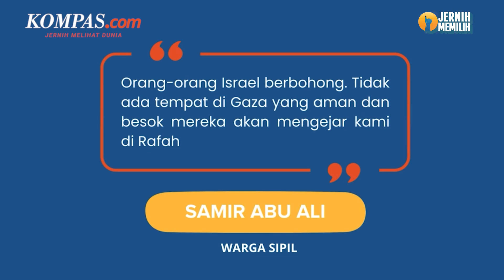Bersikukuh Nyatakan Israel Beri Perlindungan, AS "Tutup Mata" dengan Pengakuan Warga Palestina?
Pasukan Israel dilaporkan bertempur sengit dengan Hamas dalam serangan yang meluas ke Gaza selatan pada Rabu (6/12/2023).

Pertempuran tersebut dilaporkan telah memaksa puluhan ribu warga sipil Palestina yang mengungsi berhamburan pergi ke Kota Rafah untuk menghindari pengeboman Israel.

Meski sudah menjauhi lokasi peperangan, mereka tetap merasa tidak ada tempat yang benar-benar aman untuk berlindung di jalur Gaza.

Namun pengakuan warga sipil Palestina tadi justru berbeda dari pernyataan Menteri Luar Negeri Amerika Serikat, Antony Blinken.

Blinken menyebut bahwa Israel telah berhasil menjalankan tugas-tugas penting untuk melindungi warga sipil di Gaza.

Penulis Naskah: Wiyudha Betha Dinaragis
Narator: Wiyudha Betha Dinaragis
Video Editor: Dimas Bagasgara
Produser: Naufal Noorosa Ragadini